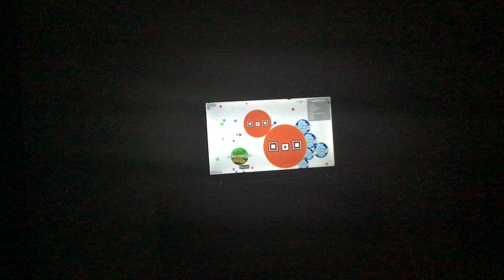A video is about to hit 500 views.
And in 3 hours!